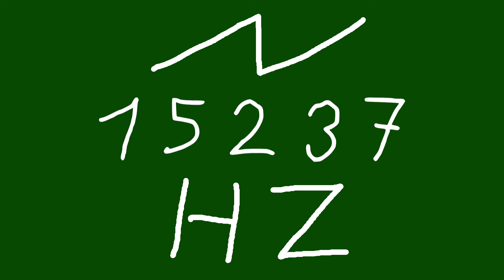15237 hz saw